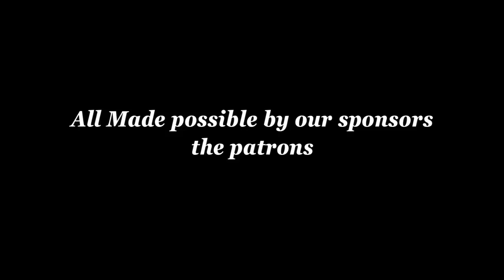Necron Silent King, Szarekh, and the War in Heaven Part II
An introduction to the Necron's Silent King, Szarekh, the Being who won the War in Heaven.